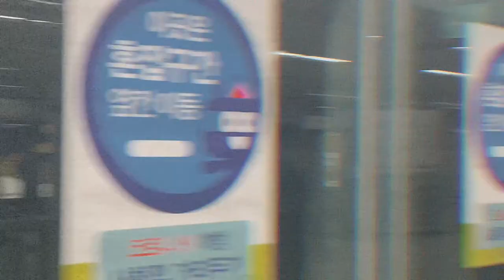trip to the hyundai seoul! | study abroad | dankook university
today my sister (@ebony_shirell) and I took a trip to the the hyundai seoul, a super beautiful mall in seoul! it was filled with a bunch of various luxury stores and we really enjoyed walking around! 🤍